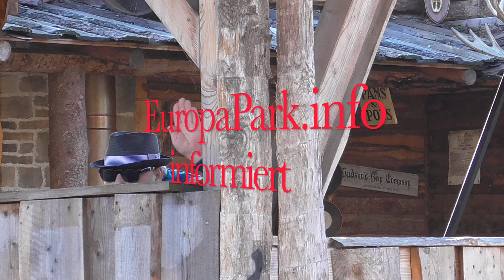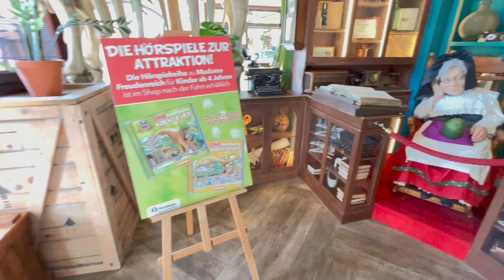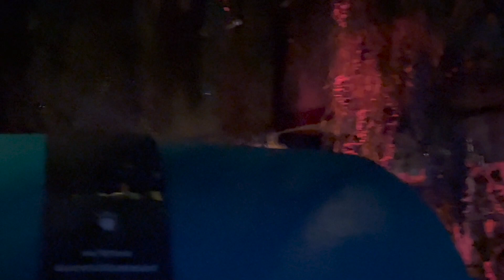😎😎😎 EuropaPark Ostern 2022 Live Rundfahrt Madame Freudenreich Neue Bilder viel Spaß Martin 😎😎😎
😎😎😎 EuropaPark Ostern 2022 , Live Rundfahrt Madame Freudenreich im Europa Park, Neue Bilder , viel Spaß dabei und seid dabei Martin 😎😎😎

#😎😎😎 EuropaPark Pâques 2022, visite en direct Madame Freudenreich à Europa Park, nouvelles photos, amusez-vous et soyez au rendez-vous Martin 😎😎😎
😎😎😎 EuropaPark Easter 2022, live tour Madame Freudenreich in Europa Park, new pictures, have fun and be there Martin 😎😎😎
😎😎😎 EuropaPark 2022 年復活節，現場遊覽 Madame Freudenreich 在歐羅巴公園，新照片，玩得開心馬丁😎😎😎
😎😎😎 EuropaPark 2022 nián fùhuó jié, xiànchǎng yóulǎn Madame Freudenreich zài ōuluóbā gōngyuán, xīn zhàopiàn, wán dé kāixīn mǎdīng 😎😎😎